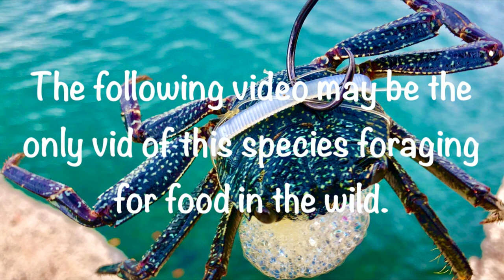Golden Trevally Hunting For Crabs UW!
The RARE Golden Trevally Looking For a Crab Dinner!

This may be the ONLY underwater video showing this rarity out foraging for food. This was videoed at sunrise on the Hickam flats. A smaller Jack was in tow looking for a freebie. Filmed using a Spydro Underwater Camera.